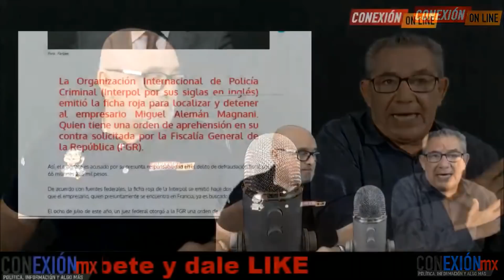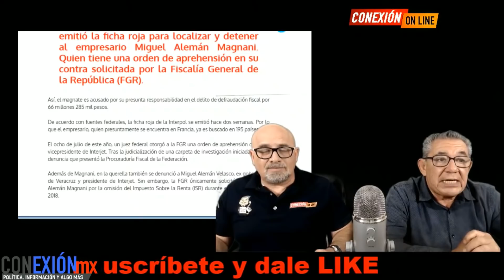Amigo de Luis Miguel y Yuri es buscado por INTERPOL, adeuda a la 4T, 195 países tiene ficha roja.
Amigo de Luis Miguel y Yuri es buscado por INTERPOL, adeuda a la 4T millones en impuestos, 195 países tiene ficha roja. Él ayudó a "El Sol" a salir de la bancarrota produciendo la serie de televisión.

APORTACIONES:
BANAMEX  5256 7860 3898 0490 OXXO o SUCURSAL